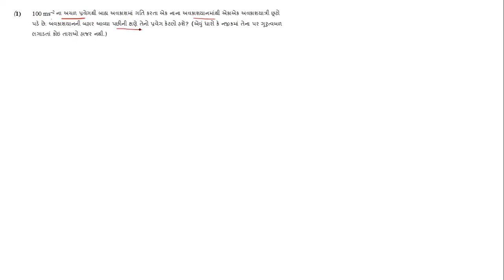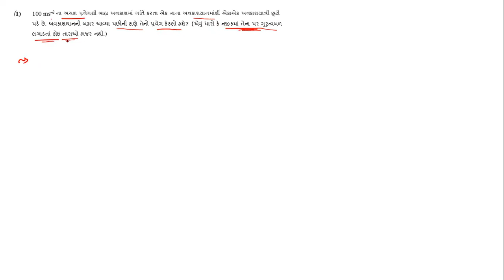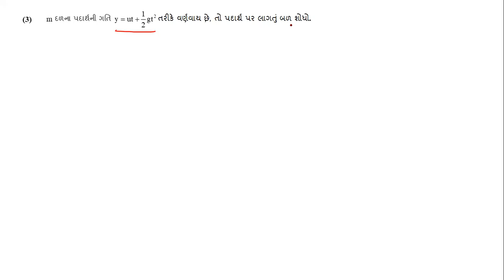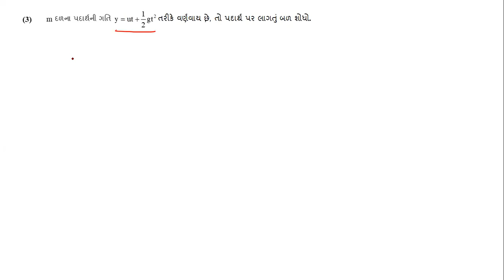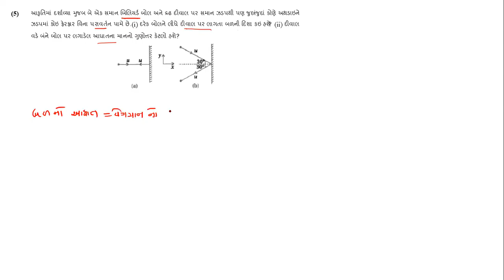chap 5 example 5.1 to 5.5